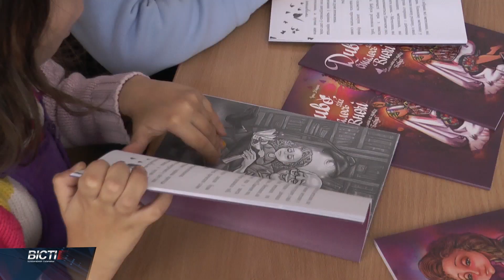"Диво, яке сталось вночі або метелики на щоках бабусі”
Про цінність вишиванки та важливість родинних зв'язків. В Івано-Франківській обласній науковій бібліотеці імені Івана Франка відбулась презентація книги Ірени Яніцької "Диво, яке сталось вночі або метелики на щоках бабусі”. На сьогодні видано 500 примірників цієї історії. Як зазначає авторка, насамперед вона писала казку для хлопчиків та дівчаток, які були змушені покинути свої домівки через російсько-українську війну.